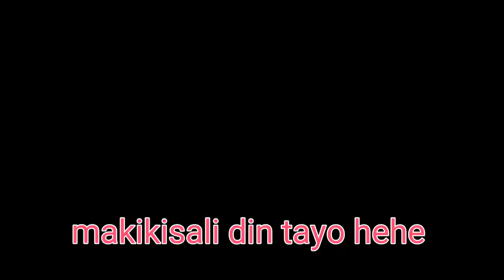ANNUAL BONDINGAN NG MGA GENERAL MANAGERS OF 6 BRANCHES NG INTERCONTINENTAL SA CHENGDU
Good day to all!  In this video I'm just gonna show you the bonding activity of the Six branches of Intercontinental Hotel with the presence of its General Manager held in my workplace  @ Intercontinental Sancha Lake.  Thank you for visiting my channel and I  hope you'll gonna enjoy my simple upload and wish you could subscribe for more videos and give it   a thumbs up as well.  💕💕